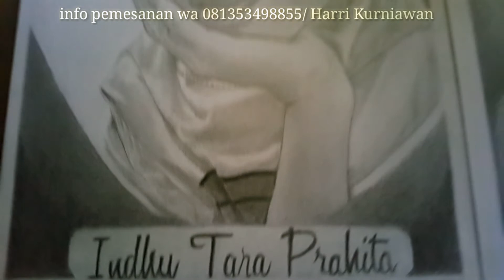Sketsa halus wajah bayi dan anak anak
Sketsa wajah original handmade by me Harri Kurniawan contac person WhastApp 08135e498855